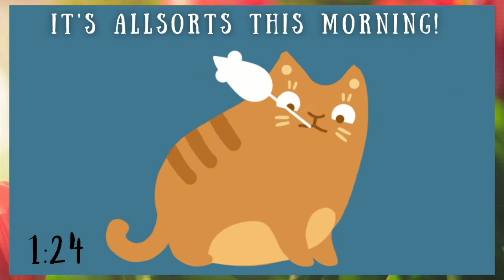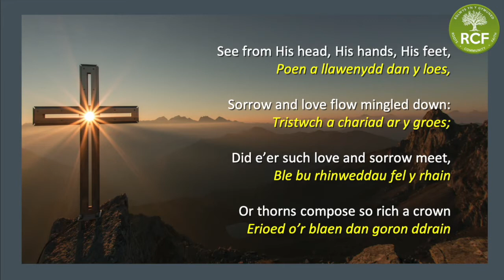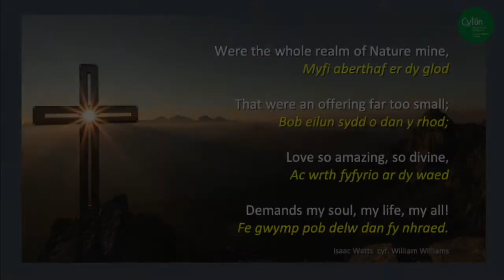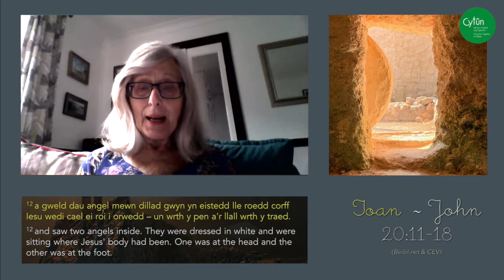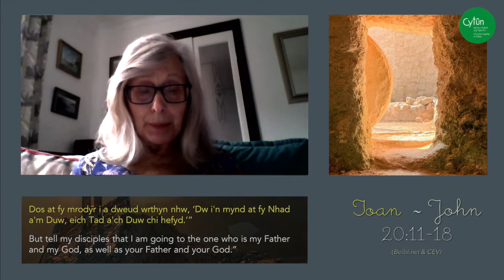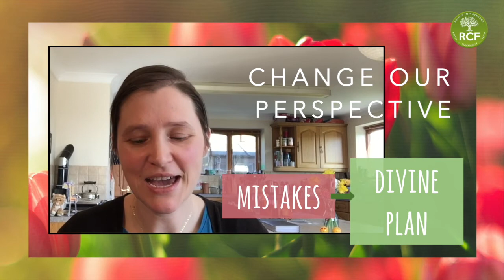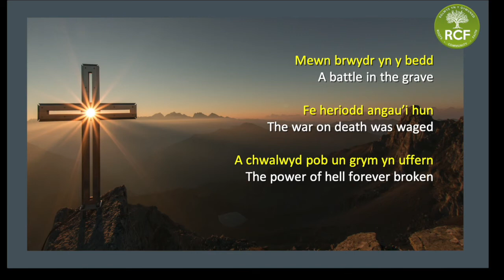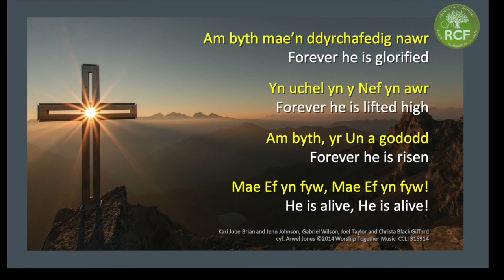RCF EASTER 2021 ~ PASG ALLSORTS! Help us celebrate ~ Ymunwch â ni :-)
HAPPY EASTER ~ PASG HAPUS i chi i gyd!

It's also ALLSORTS ish which means it's Something for Everyone ~ Rhywbeth i bawb!

Join with us ~ this Sunday 4th April. Ymunwch â ni ~ Dydd Sul 'ma
RCF Church Sunday Gathering, North Wales / Gogledd Cymru.

Songs recorded by the Barkers and Owens': When I Survey (PD), Forever by Kari Jobe Brian,Jenn Johnson, Gabriel Wilson, Joel Taylor, Christa Black Gifford. Cyf.

The Garden, The Curtain and the Cross by by Carl Laferton and Catalina Echeverri used with kind permission from The Good Book Company (thegoodbook.co.uk). Read beautifully by the Angells. Diolch.

Dear Mary poem written by our lovely Anna Angell performed by Clare, Ali and Julie.

Reading of John 20 used with kind permission from Marcia from the EPC.